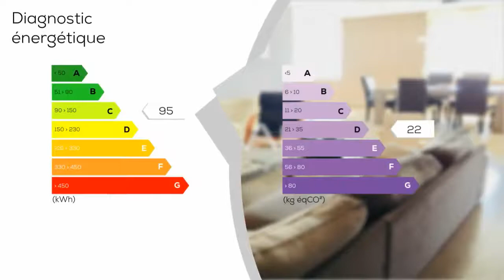A vendre - Appartement - SAINT-QUENTIN (02100) - 4 pièces - 119m²